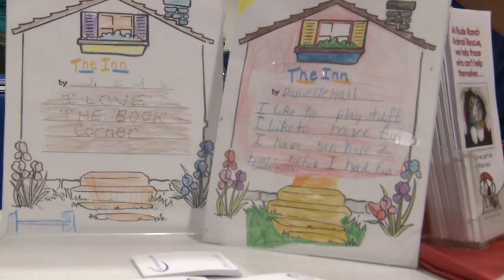Pentagon Holds CFC Event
All Hands Update December 7th, 2012